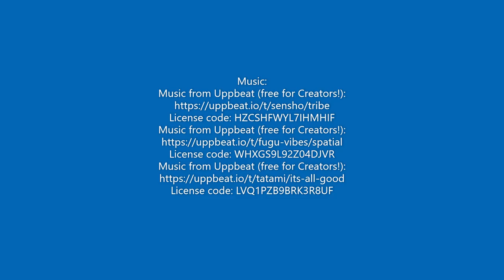The Next Gen of PC PvP | Invisiblity & Stealth | Tutorial & Guide | Roblox Plane Crazy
Showcasing, guiding, and giving a tutorial on a recently new glitch found in Plane Crazy allowing builds to go invisible. This video was made possible by ZuggyJ and majorly inspired off of his video.